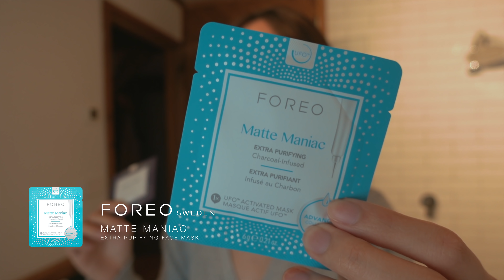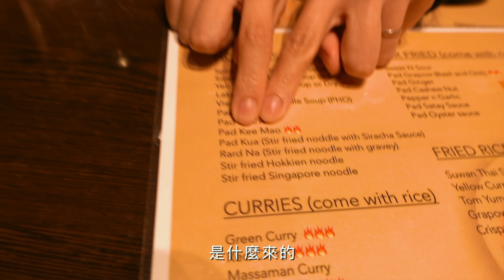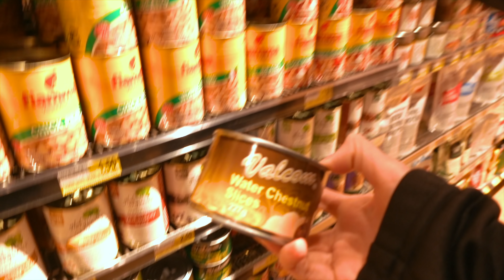【Vlog】政府請我們去旅行？！3天2夜Staycation有什麼好做？(含部分合作內容）|【potatofishyu】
FOREO SWEDEN

*This video is partnered with FOREO SWEDEN.

YesStyle
10%off: POTATOFISHYU